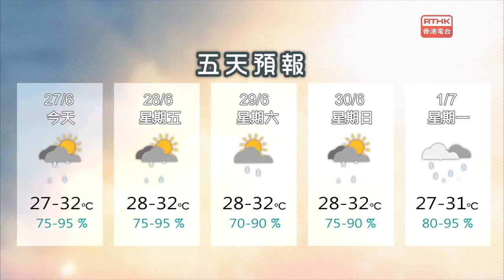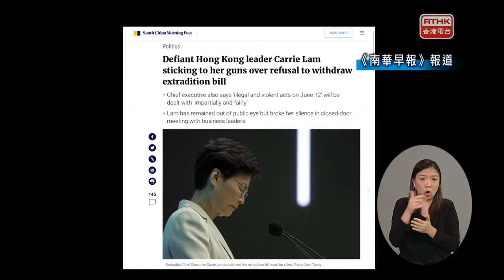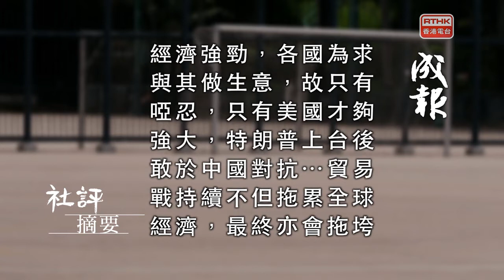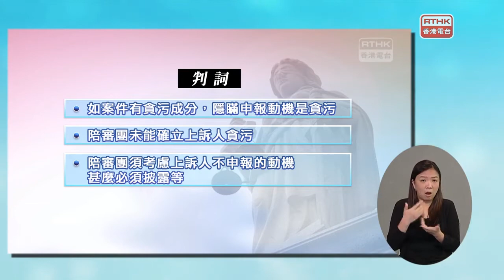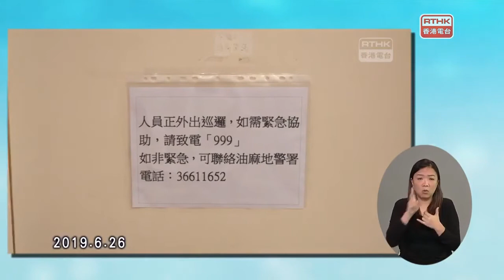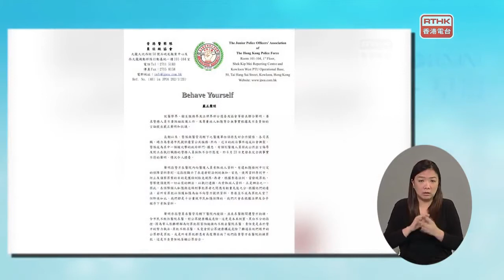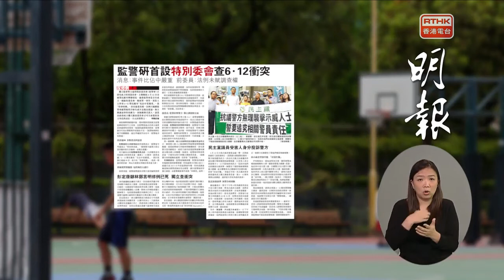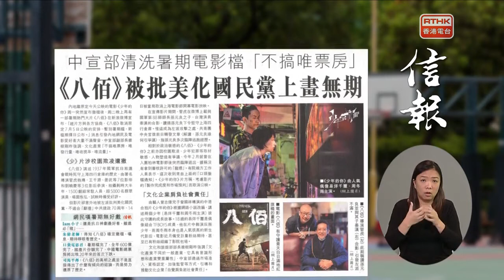早辰。早晨：手語直播節目︰第一百二十八集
早晨時事資訊直播節目(提供即時手語傳譯)

早晨資訊節目，提供天氣、交通消息，亦包括報章摘要、社評、重點新聞及網上熱話等，探討社會議題。節目播出期間會有即時手語傳譯。

港台電視31
早上時事節目
星期一至五，早上7:30

2019年6月27日